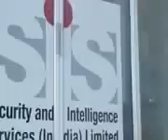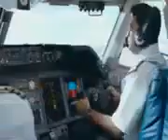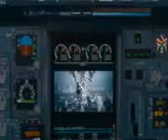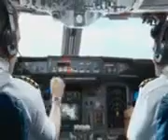KRRISH 3 EP 2 IMETAFSILIWA KISWAHILI Juma Khan au Chikongwe